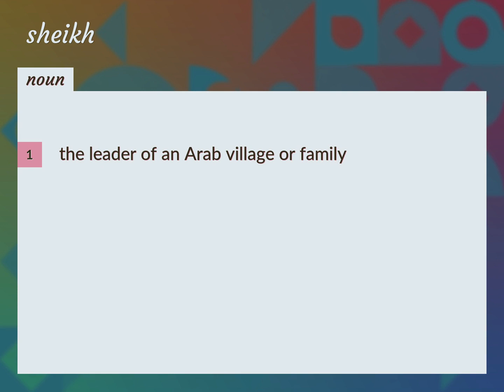Sheikh | meaning of Sheikh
What is SHEIKH meaning?